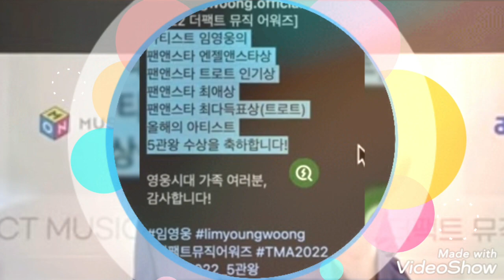[IMYOUNGWUNG]TMA 5관왕 수상 멋진모습 꼭 보세요♡임영웅 신정훈대표#임영웅유튜브❤ TMA 영웅시대 헵번프린세스 TV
임영웅 TMA 시상식 멋진모습
야  대단하네요 함께 기뻐해요